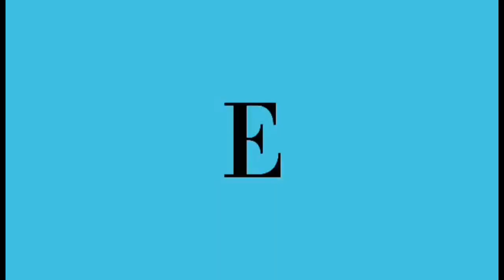2022 BEST OFW BALIKBAYAN SURPRISE | HOMECOMING SURPRISE PARA KAY MRS| SUAL,PANGASINAN PHI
Ang video na to ay para sa ating mga kababayang OFW at mahal nila sa buhay at pamilya..Spread Love to everyone..Thank you sir Ram Noble well done indeed sir..A blessed day everyone.